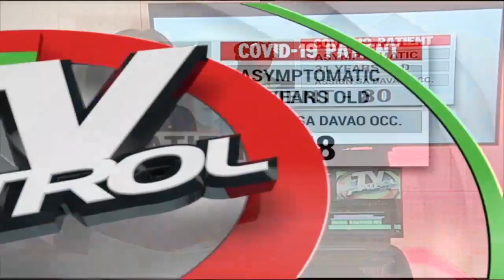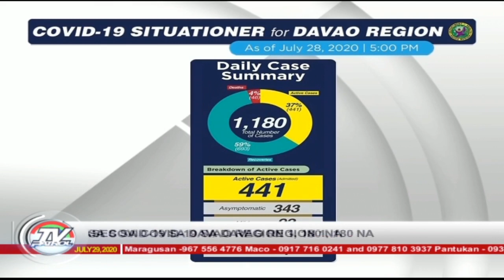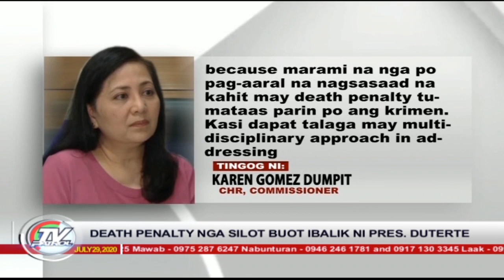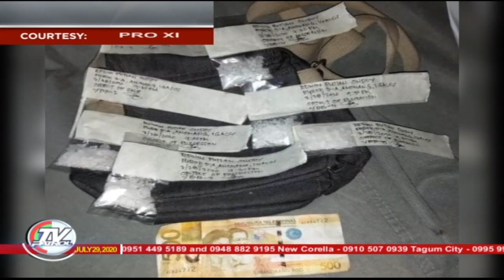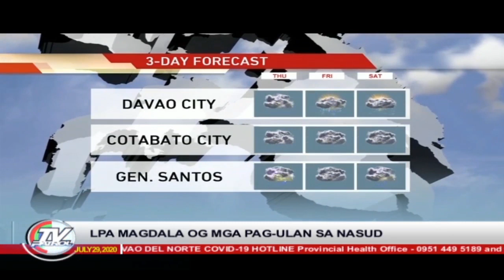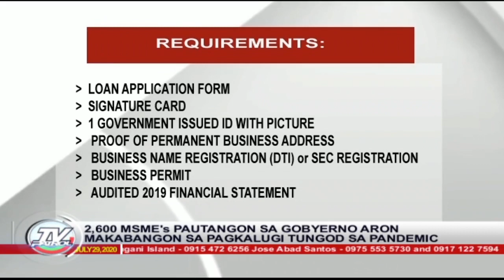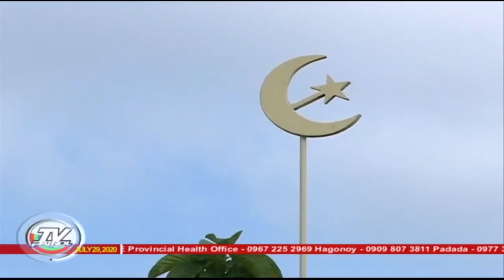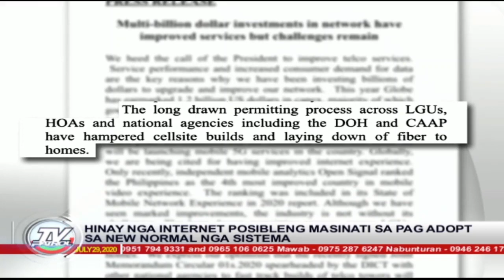TV Patrol Southern Mindanao - July 29, 2020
Mga balita sa TV Patrol southern Mindanao karong adlawa, July 29, 2020:
1.  Usa ka pulis ug duha ka sundalo sa Davao Region nagpositibo sa Covid-19
2.  Gatusan nga misulay og ikyas sa swab testing sa checkpoint, nadakpan
3.  Thermal scanner sa Task Force Davao sa Lasang checkpoint magamit na
4.  Paperless trasaction sa mga dokumento sa gobyerno gimandu ni Pres. Rodrigo Duterte
5.  Pipila ka mga taga Tagum City naka dawat og ayuda sa pabalay